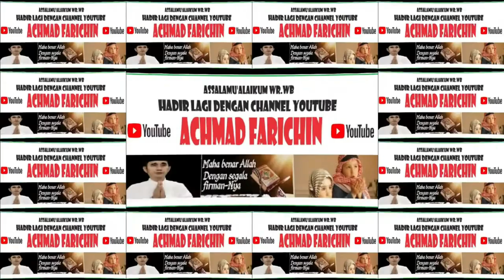QORIAH ROUDHATUL JANNAH (SUMSEL // TILAWAH ANAK-ANAK // STQH NASIONAL XXVII DI JAMBI TAHUN 2023